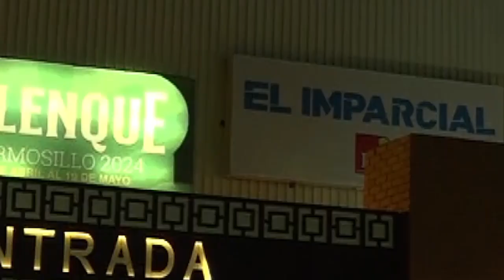QSG-GRUPO DISTINTO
Grupo Distinto puso a cantar al público del programa Qué Show Grupero junto a Aylin Martínez y Beto Bandido por la señal de Telemax.